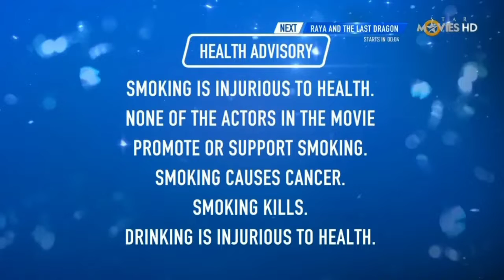Raya and the Last Dragon (2021) - Star Movies (India) Intro